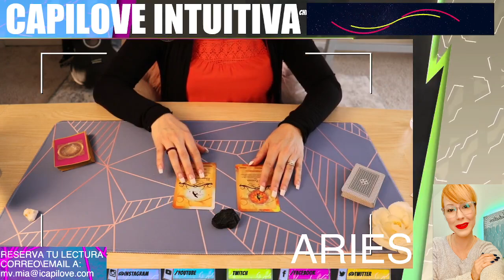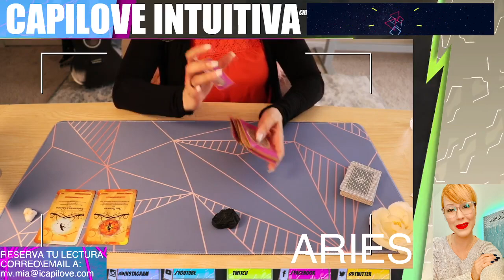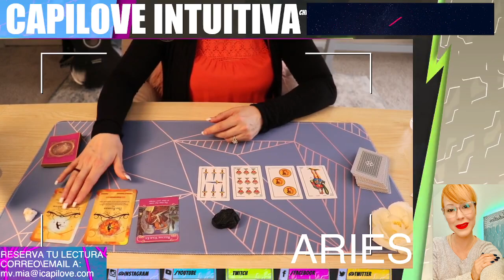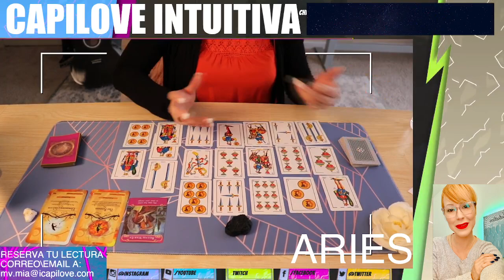Horóscopo de Aries: Tu Lectura Semanal de Tarot para Amor, Dinero y Más